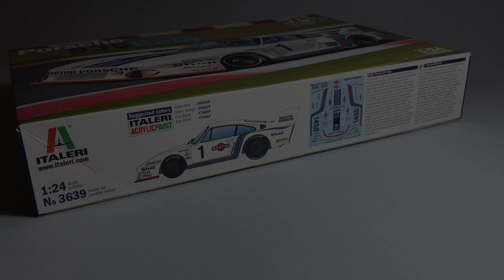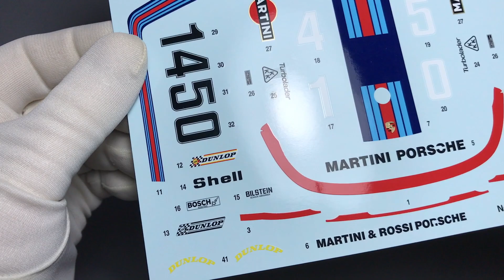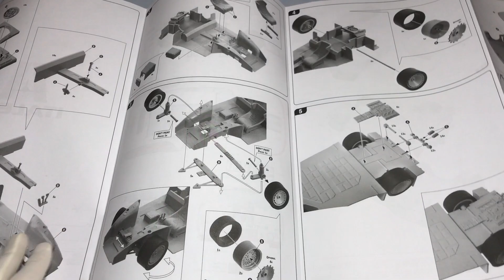PORSCHE 935 BABY - ITALERI - 1/24 📦 UNBOXING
📦 UNBOXING - PORSCHE 935 BABY - ITALERI - 1/24

Hi😊 In this episode, I presents a set made by Italeri. It is a beautiful car modelPorsche 935 Baby.It is Martini  Racing Porsche Team car.This is an easy kit to assemble. In this video I will show you what the parts of this Porsche look like. I invite you to watch this and other movies.😉

Video🎬 : Unboxing
Car🚗 : Porsche 935 Baby
Model kit🧩 : Italeri
Scale : 1/24